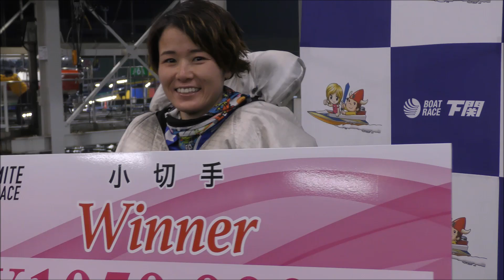ＧⅢオールレディース ジュエルセブンカップ優勝者表彰セレモニー(2021.1.25)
ＧⅢオールレディース　ジュエルセブンカップ優勝者表彰セレモニーの様子です。

優勝は＃平高奈菜 選手(香川)でした！